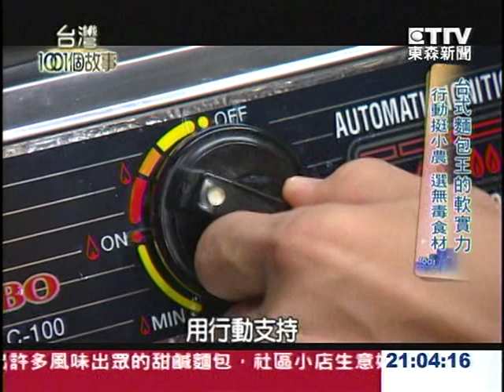台式麵包王的軟實力 他當過廚師 烘焙當做菜1030817 - 台灣1001個故事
最近幾年台灣吹起了歐式麵包風潮，但還是有顧客對軟Q有彈性的傳統台式麵包情有獨鍾，就有麵包師傅專攻傳統台式麵包，像是這位阿威師傅以傳統口味當基礎，利用以前當廚師的料理功夫，變化出許多風味出眾的甜鹹麵包，不跟隨市場潮流硬碰硬，反倒替自己開闢出一條寬敞的賺錢之路。